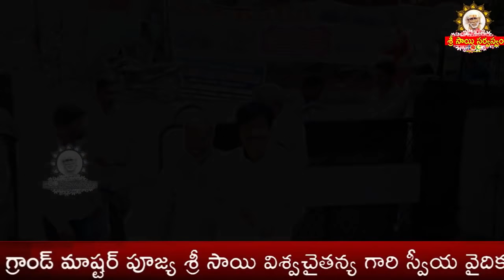Grand Master Visit Panjagutta Saibaba Mandir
goldenlotus444.